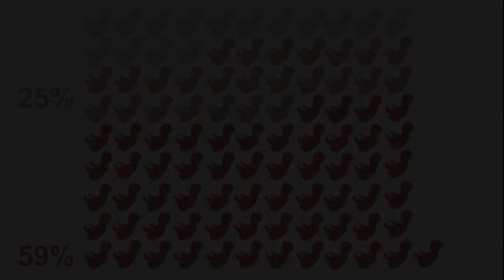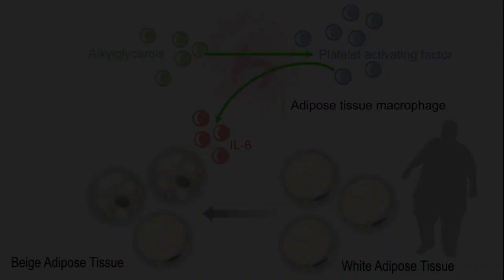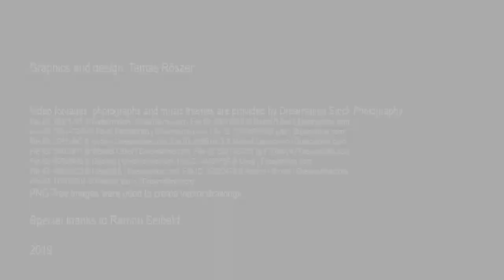Breast milk-derived alkylglycerols support beige adipose tissue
In this episode, Tamás Röszer and colleagues demonstrate that breast milk-derived alkylglycerols preserve beige adipocytes to protect against obesity.